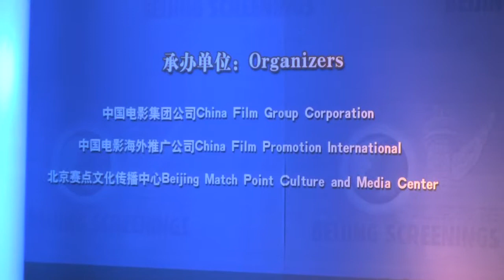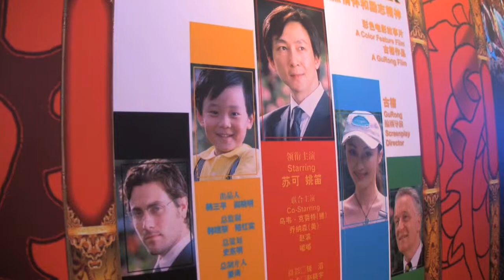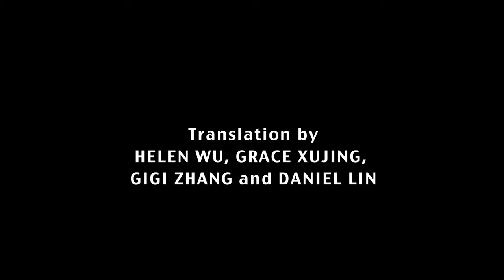Digital Underground in the People's Republic: Episode 5 - Culture of Cinema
Rachel TEJADA, USA, 2008. Documentary.

Six documentary shorts chronicle the changing state of China's independent, and underground, film scene.

Join dGenerate Films on a month-long trip to post-Olympics China. We traveled from Shanghai to Nanjing to Beijing, and kept the cameras rolling. The result is unprecedented access into China's other film community, where writing, filming, and distribution don't always wait for government approval.

The series starts at the largest underground film festival in China, explores the spirit of independence in Beijing, tours art-film compounds, and discusses the future of Chinese cinema. Along the way, the series features the most important filmmakers, critics, producers, curators, and underground scenesters making films, their way, in China today.